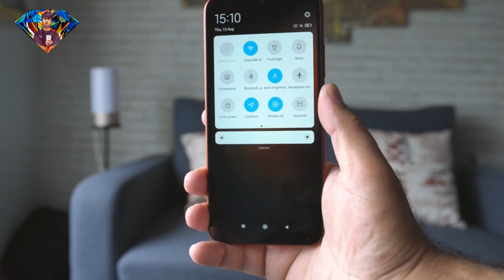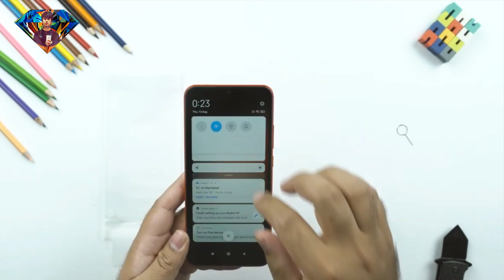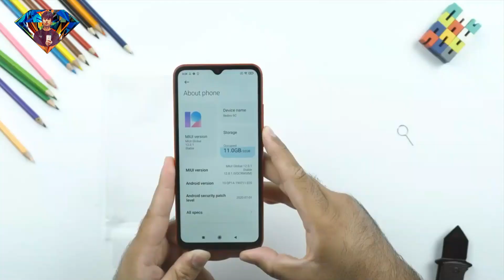Redmi 9 vs Redmi 9 Prime Full Comparison | Dont buy Redmi 9 ? हिंदी में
Hello aaj ke iss video em hamne comparison kiya he redmi 9 vs redmi 9 prime  ka video passan aye to like and shear jarur karna

Are we friends on Facebook? (I am always active, almost)
If You Happy to See my Video so please ?